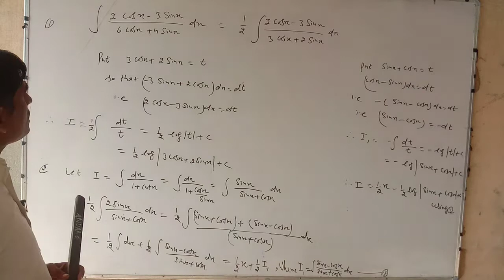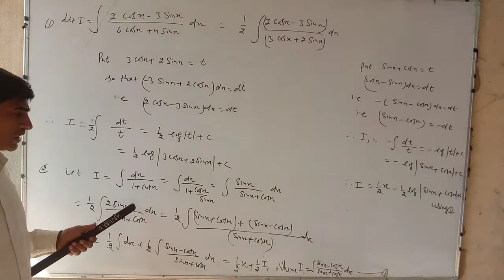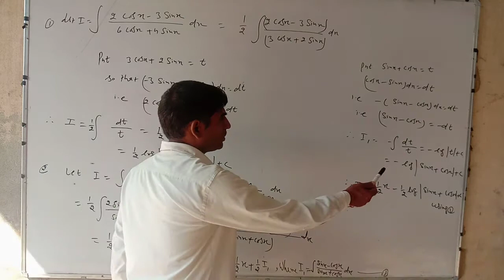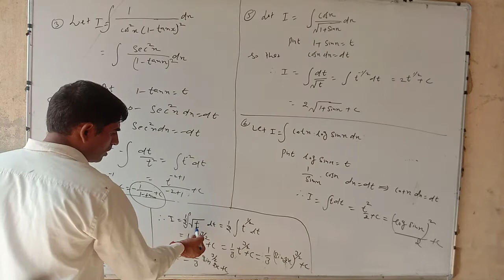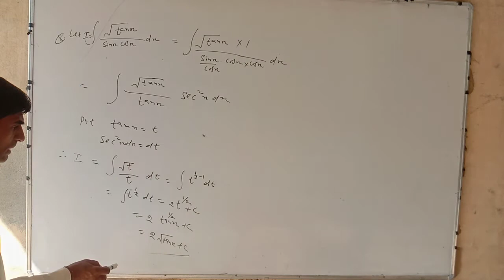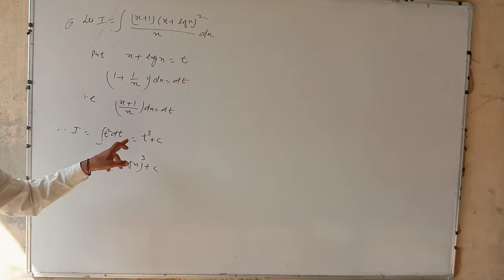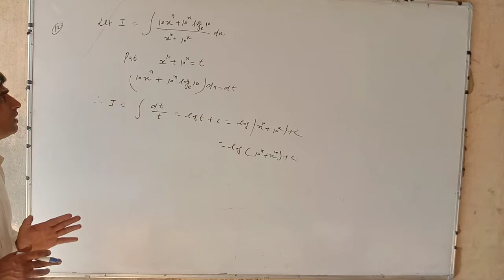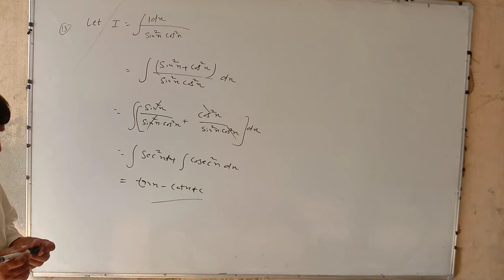Class -XII maths (10/10/20)